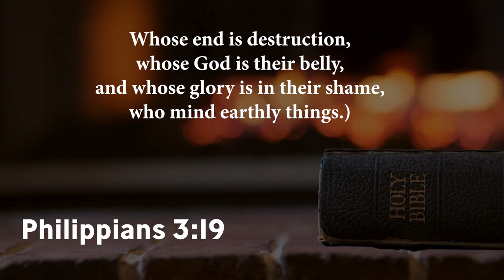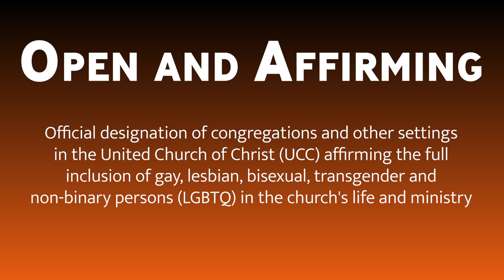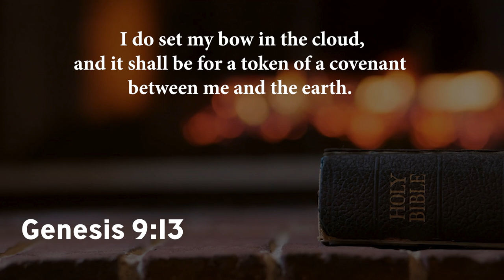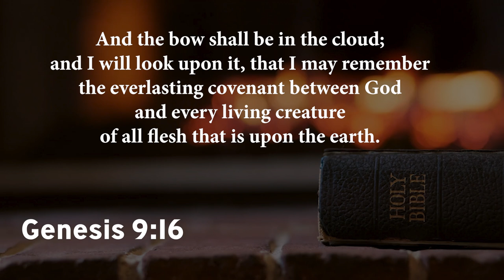Bishop Wooden | "On the Cusp of Jesus Pride Month!"